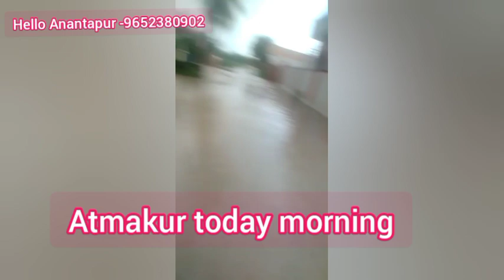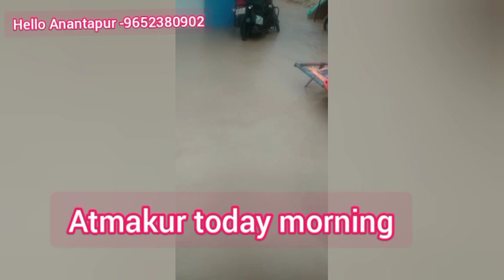అనంతపురం ని వదిలేదే లే అంటున్న వర్షాలు/today evening rain in Anantapur/Anantapuram rain information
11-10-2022 అనంతపురం ని వదిలేదే లే అంటున్న వర్షాలు/today evening rain in Anantapur/Anantapuram rain information rates @Anantapurtomatomarketrates omatomarket#anantapurtomatomarketpricestoday,